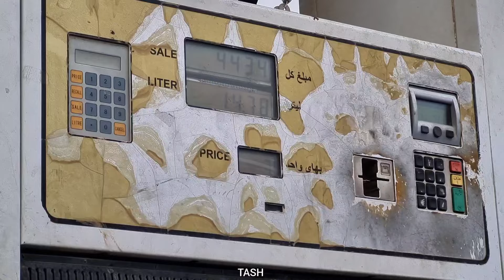Stepmother's story? What will be the sad fate of Behjat?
Behjat in a World Empty of Sahar: The Separation That Brought My Life to Darkness

In the silence of an empty home, Behjat wanders through the memories that echo with laughter and warmth. Sahar, her beloved stepdaughter, was not just a child in her care; she was a light that illuminated Behjat’s world. Their bond was forged in shared moments of joy, late-night talks, and the unbreakable trust that blossomed between them. Each corner of the house holds fragments of their shared life—Sahar’s drawings on the fridge, the scent of her favorite perfume lingering in the air, and the soft melodies of their shared songs that now play as a haunting reminder of what once was.

The separation from Sahar was not a choice but a cruel twist of fate, driven by circumstances beyond their control. Behjat remembers the day it happened, the moment when she had to let go of the one person who filled her heart with purpose. It felt as if a part of her soul had been ripped away, leaving behind an emptiness that words could not describe. The laughter that once filled the rooms was replaced by an unbearable silence, and the warmth of companionship turned into a chilling solitude.

In this new reality, Behjat grapples with the weight of her loss. She finds herself lost in thoughts of Sahar, replaying their cherished moments in her mind, desperately trying to hold onto the love that still binds them. Every night, she gazes at the stars, wishing for the impossible—that Sahar could return and fill the void that now consumes her. The darkness of separation has seeped into her life, casting a shadow over her once vibrant existence. Behjat realizes that without Sahar, she is merely a shell of her former self, navigating through a world that feels cold and uninviting.

Yet, amidst the darkness, Behjat clings to the hope that their love transcends distance. She believes that Sahar carries a piece of her heart wherever she goes, and that one day, their paths will cross again. Until then, Behjat vows to honor their bond by keeping Sahar’s spirit alive in her heart. She begins to write letters to Sahar, pouring out her feelings, sharing her dreams, and recounting the everyday moments that remind her of their love. Through these letters, she finds solace, a way to bridge the distance and keep the flame of their connection burning bright.

In a world empty of Sahar, Behjat learns to navigate the shadows of her grief while cherishing the light that Sahar brought into her life. Though the pain of separation is profound, the love they shared remains a guiding star, illuminating her path as she learns to embrace both the sorrow and the beauty of their unbreakable bond.